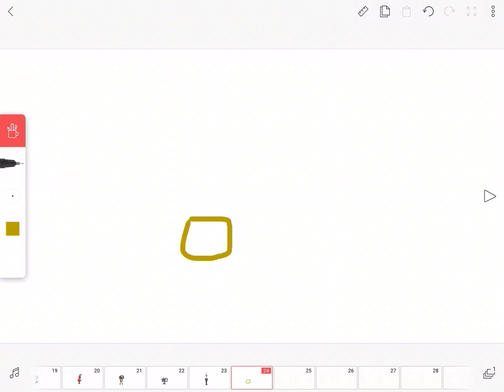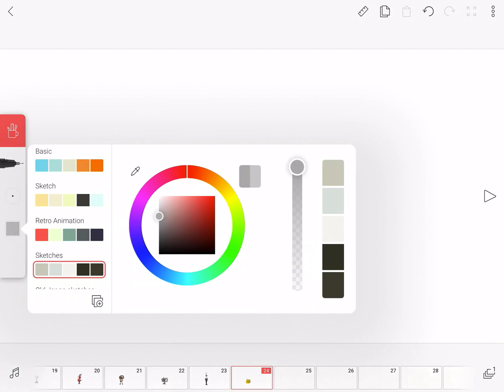DOSCIF: Purse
The: valley/daddy’s girl